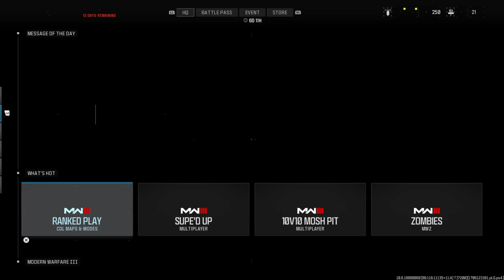MWZ Camo Challenges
Completed 2 Gold Camos in one game